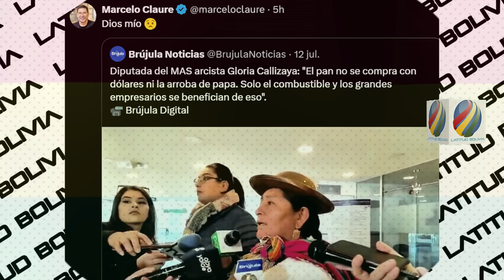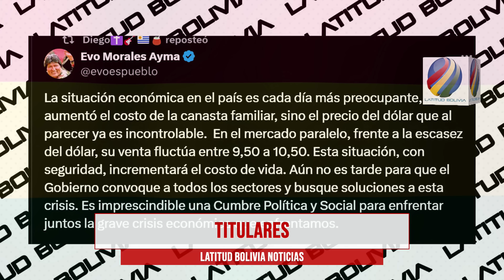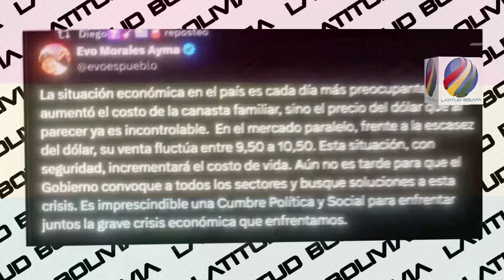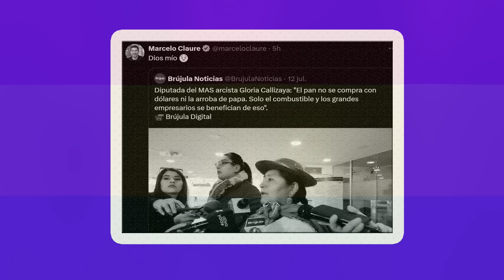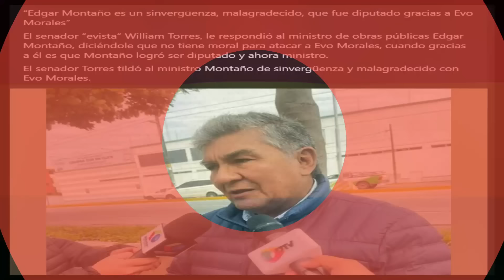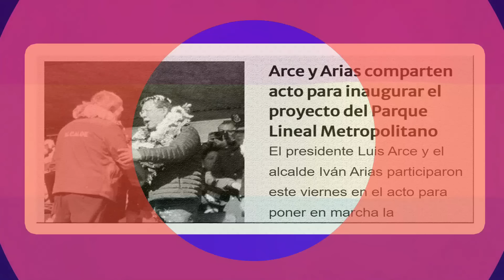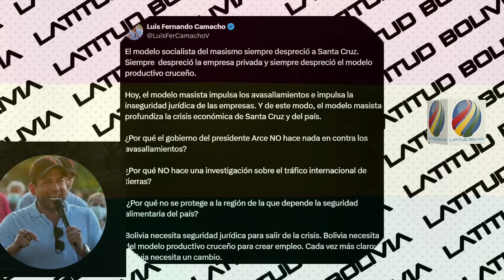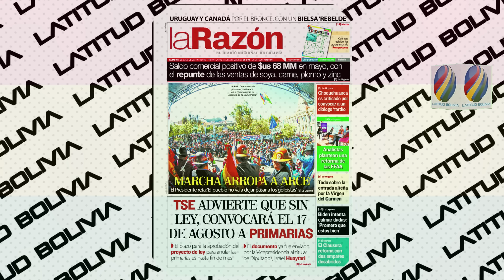🔴 Noticias de Bolivia de hoy 14 DE JULIO, Noticias cortas de Bolivia hoy 14 de julio🎤Noticias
🔴 Noticias de Bolivia de hoy   14 de julio, Noticias cortas de Bolivia hoy  14 de julio🎤
Lo último: Noticias breves de Bolivia Noticias cortas de Bolivia hoy 14 de julio
Noticias de Bolivia hoy  14 de julio, Noticias de último momento de Bolivia  Actualidad noticiosa de hoy   14 de julio